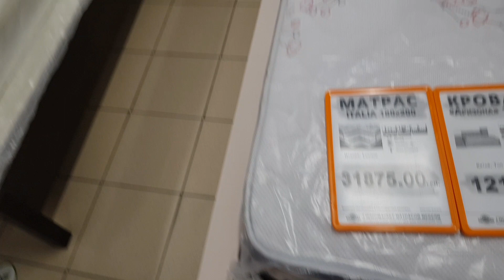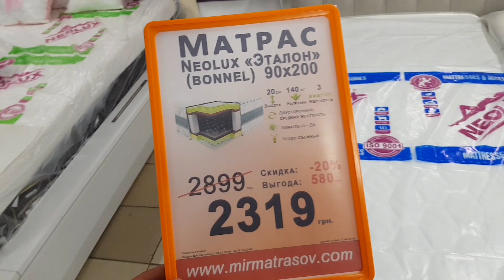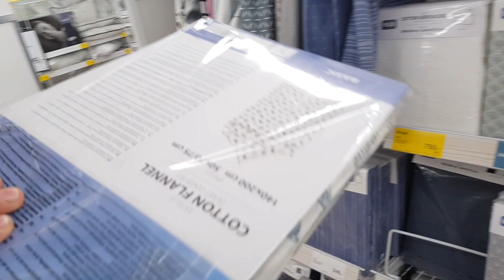С МАМОЙ НА ШОПИНГЕ КРОВАТЬ ДЛЯ БАБУШКИ